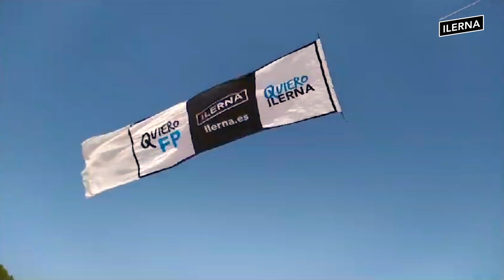¡Las Palas del Verano! Especial Barcelona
El pasado lunes estuvimos en diversas zonas costeras de España regalando nuestras palas de playa a Onliners y futur@s Onliners. Desde Barcelona, Salou, Valencia y Alicante, hasta Torremolinos, Matalascañas y Cádiz. ¡Incluso llegamos a la playa de Valladolid! Para conseguirlas, los asistentes únicamente tuvieron que responder a una sencilla pregunta con Quiero FP, Quiero ILERNA.

ILERNA Online. Centro de FP a distancia 100% oficial